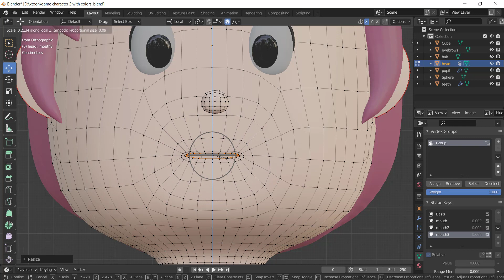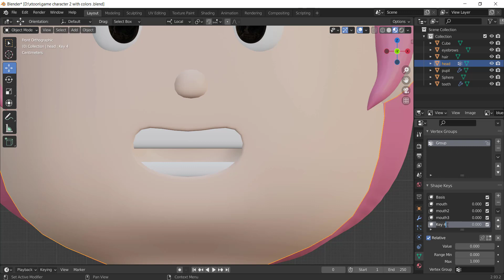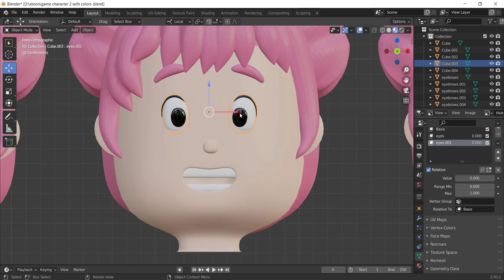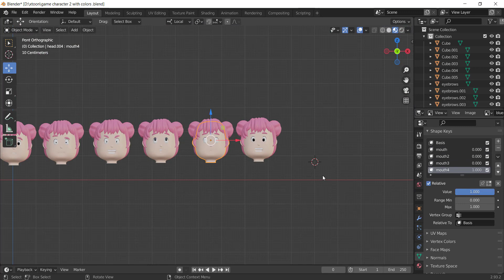Set Shape Keys in Blender | How to Rig ?